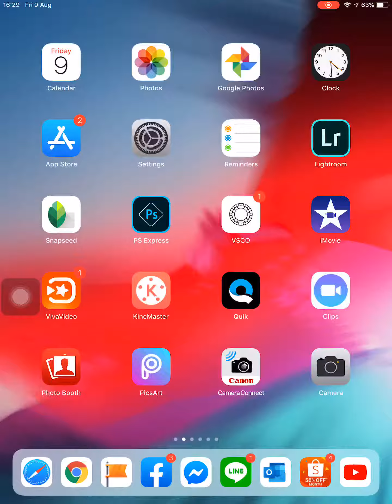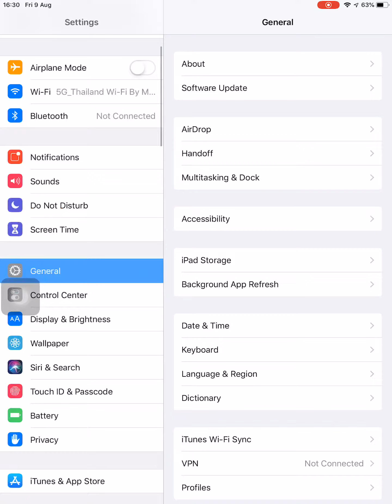iPad Trick EP.2 ปิด-เปิด การเพิ่มแสง ลดแสงสว่างอัตโนมัติ ใน iPad ios 12